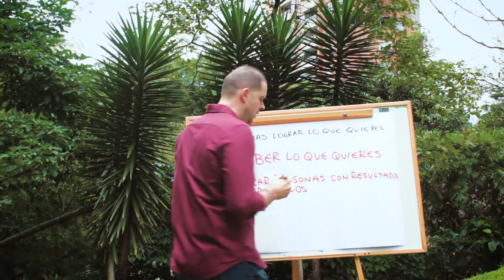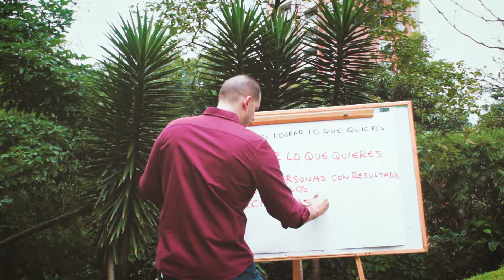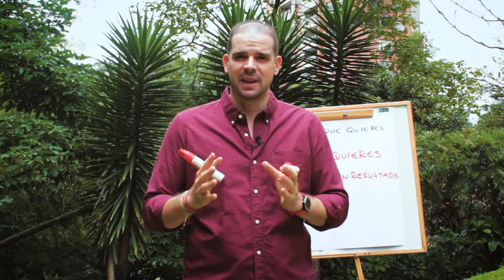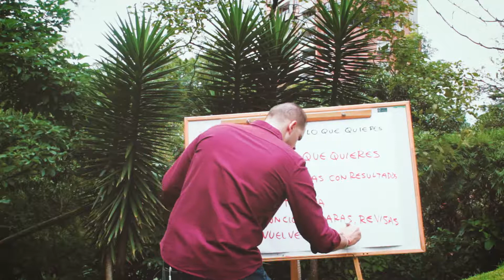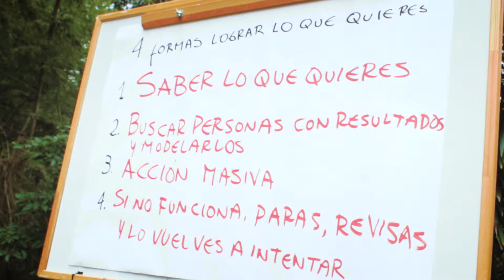4 formas de lograr lo que quieres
Descubre cómo lograr lo que quieres para tu vida , con estas 4 formas que solo requieren, buenos hábitos, definir tus metas, crear un plan y tomar acción masiva